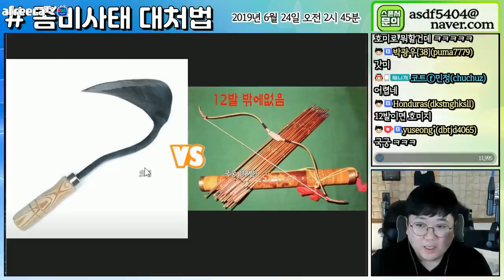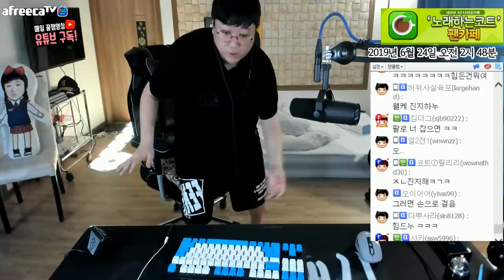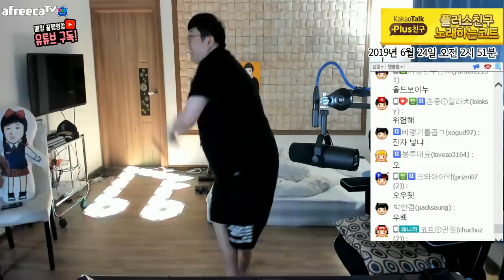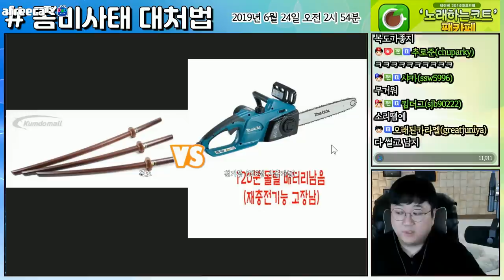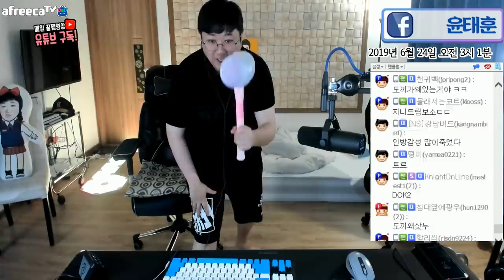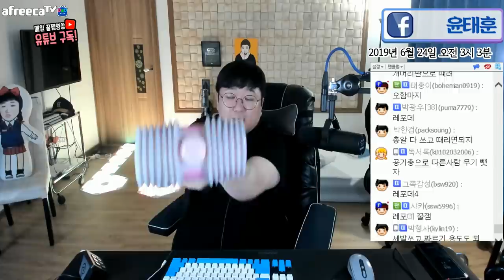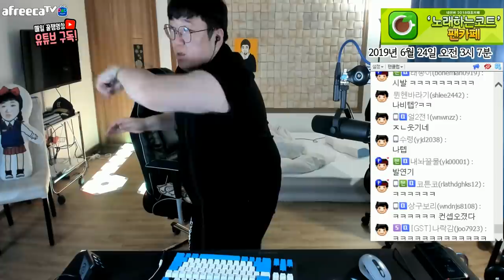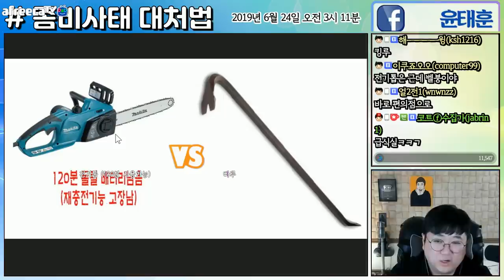좀비사태에서 살아남는 최고의 생존법 [노래하는코트]